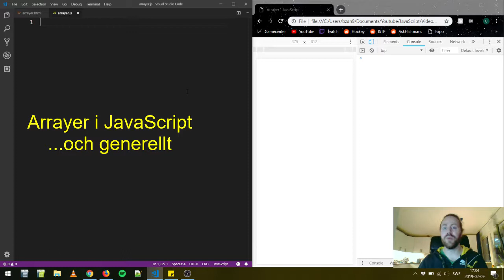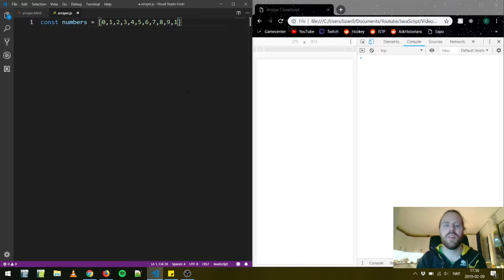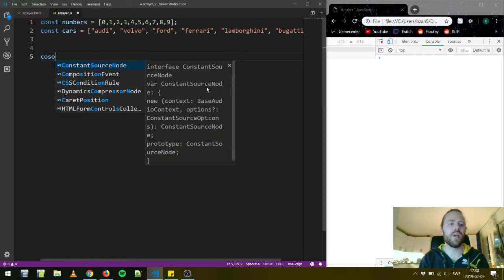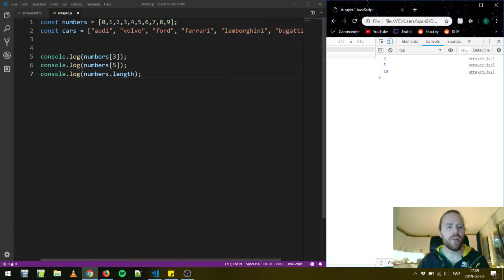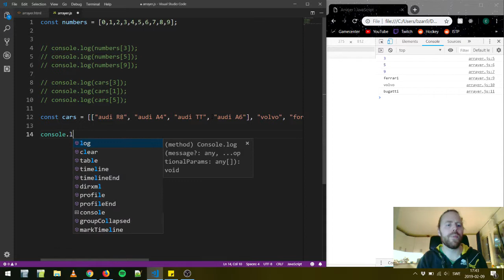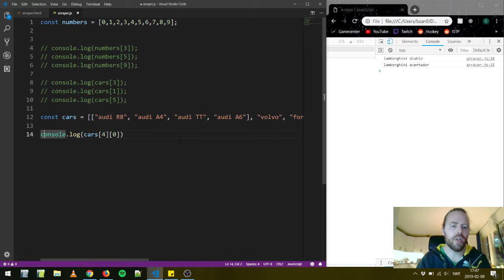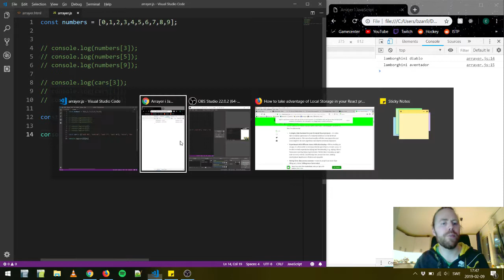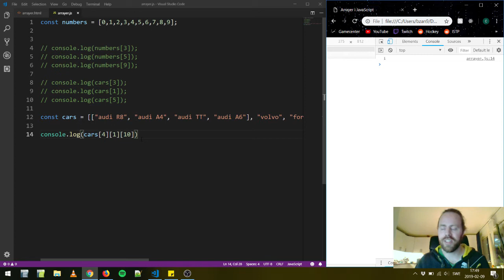Arrayer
I den här videon kan du lära dig lite om hur arrayer i programmering fungerar. Vi tittar på några exempel och hur man läser av en array eller "frågar" en array om datan i den.